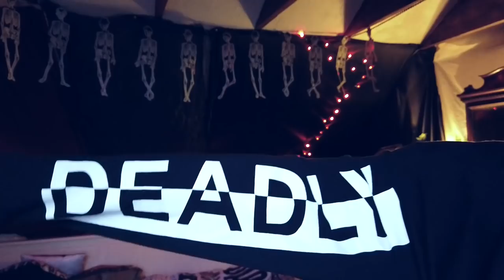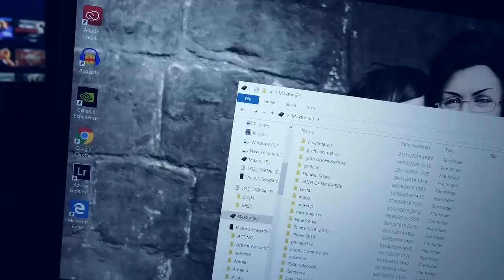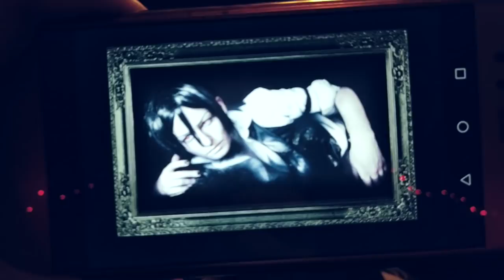BATHTIME WITH BASSY?! || Cosplayer Life Vlog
How the hell did you get in here?

Support me!

Endscreen and Background Art by Bethan Morrigun (Kawaiiju Cosplay)

Static Noise - Toby Nowland-Foreman - Videezy